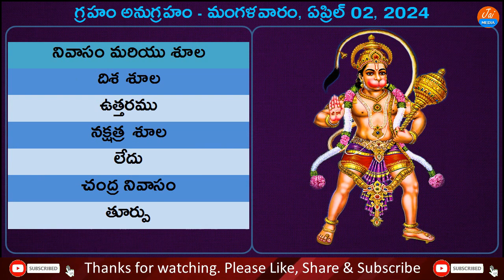Telugu Panchangam | 02 April 2024 Tuesday | Daily Panchangam | Today Panchangam | Jai Media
Watch Telugu Panchangam 02 April 2024 Tuesday Daily Panchangam Today Panchangam